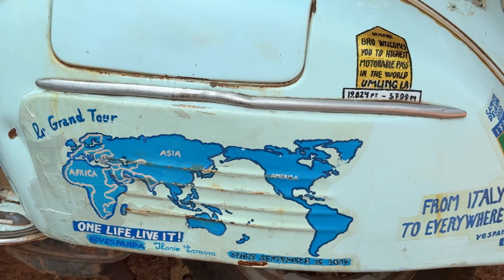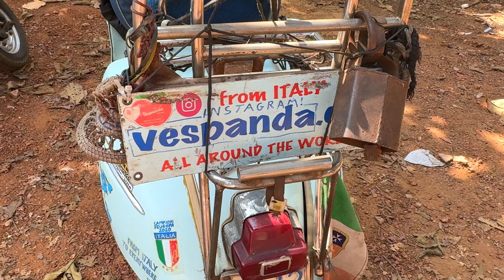Exploring Goa For The First Time.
In today's episode of Joe Young Explorers me and Dave land in Goa from Mumbai. It is a public holiday so thing are a little different.